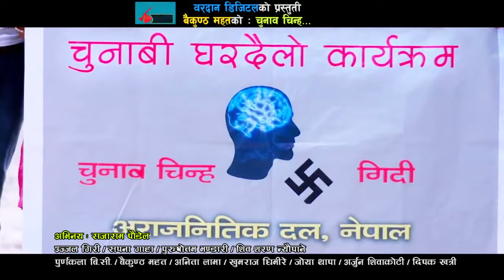यस्तालाइ त मैले भोट ज्यान गए नि दिन्न ! |CHUNAB CHINHA BY Komal oli,Bimal,Bishnu,Baikuntha, 2074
Song:- CHUNAB CHINHA चुनाब चिन्ह
Vocal:-  Komal Oli,Bimalraj Chhetri,Bishnu Khatri,Baikuntha Mahat,Purnakala B.C.,Shital Sharma,Ritu Thapa
Lyrics:- Baikuntha Mahat
Artists:-Rajaram Poudel,Ujwal Giri,Purusottam Bhandari,Sapana Gaha,Anita Lama,Baikuntha Mahat,Purnakala B.C.,Shivasaran Neupane,Khumraj Ghimire,Joya Thapa